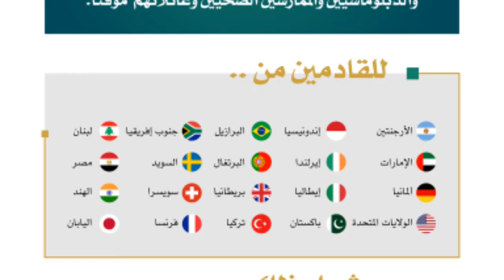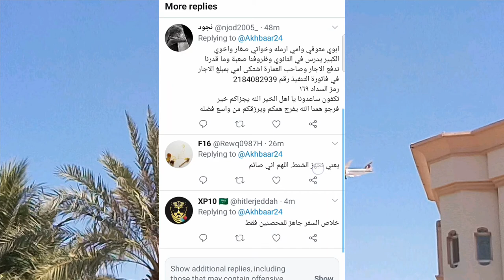Statement of Saudi Airline Regarding Opening of Flights to Pakistan and India and 20 other Countries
Statement of Saudi Airline Regarding Opening of Flights to Pakistan and India and 20 other Countries, Is Saudi Arabia Opening its International Flights on May 17?, Is Saudi Arabia Opening its Flights to Pakistan and India on May 17?, When Will Saudi Arabia Open Flights to Pakistan and India?, saudi arab apni international flights pakistan aur india k leay kab khool raha hai, saudi arab 17 may ko kin countries k leay apne flights khol raha hai,